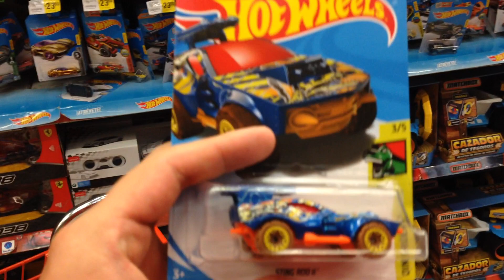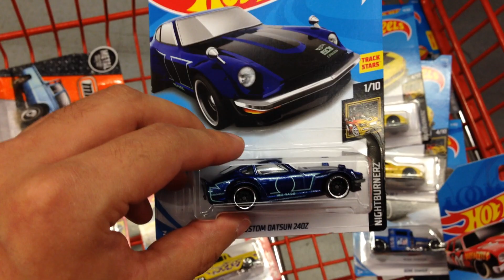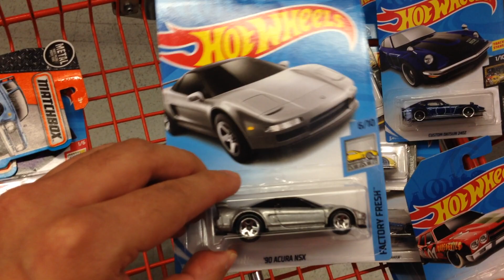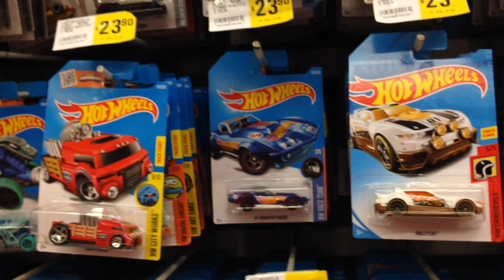HOT WHEELS CACERIA PIEZAS 2018 MEGA COMERCIAL #97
TUVIMOS SUERTE DE ENCONTRAR ESTAS PIEZAS DEL LOTE A DEL 2018!! SUERTE PARA USTEDES DEJEN SUS LIKES Y COMPARTAN!!